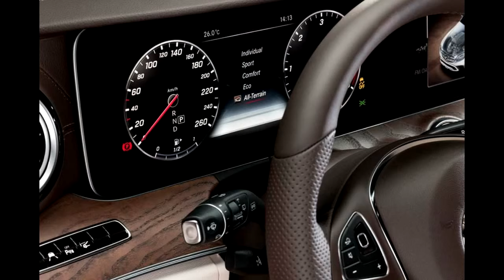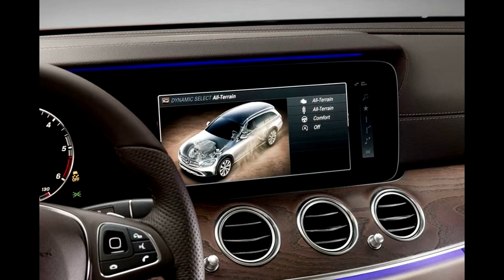Mercedes Benz E Class All Terrain 2017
Mercedes Benz E Class All Terrain - Это не революционно, но, переориентируя динамику на более расслабленный опыт вождения, All-Terrain является самым привлекательным домом для E-Class.Это очевидно, не так ли? Это поместье Mercedes E-Class с дополнительной высотой подъема, некоторой оболочкой кузова, 4WD и новым названием All-Terrain. Он поставляется с выбором двух дизельных двигателей и расширяет портфель E-Class за пределами обычного салона и недвижимости. На всякий случай, это уже недостаточно очевидно, он нацелен прямо на Audi A6 Allroad и Volvo V90 Cross Country, которые должны появиться в начале следующего года.Если бы мы заглянули в хрустальный шар, мы могли догадаться, что диапазон All-Terrain может расшириться, включив в него другие двигатели, и может быть развернут, чтобы включить C-класс. Но на данный момент это похоже на пробный носок в воде. Это будет продаваться только в Европе и будет работать только на дизельном топливе. Нет бензина, нет гибрида. Если это успех, это может измениться. Лично я надеюсь, что он изменится, включив в себя двухтурбинный V8 E63 All-Terrain. С дрейфовым режимом. Для сугробов вы понимаете.All-Terrain едет на 29 мм выше, чем поместье. Высота подъема увеличилась на 14 мм за счет колес, оснащенных относительно высокими профилями шины 245/45 и 15 мм подвесным подъемником. Воздушная подвеска Merc является стандартной, и если вы используете качающийся переключатель, чтобы вставить ее в режим All-Terrain, стандартная пневматическая подвеска подтолкнет вас еще на 20 мм в воздух. Есть еще одна настройка выше, чем для полномасштабного скалолазания с максимальным клиренсом 156 мм.